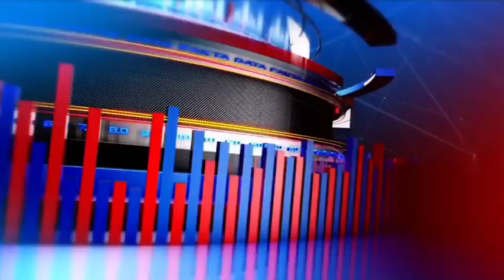प्रदेश अध्यक्ष सीपी जोशी की अध्यक्षता में भाजपा सांसदों की हुई बैठक CP Joshi Bhajan Lal Sharma News